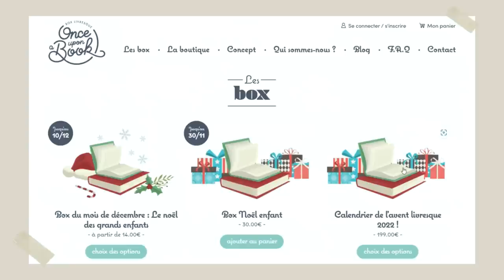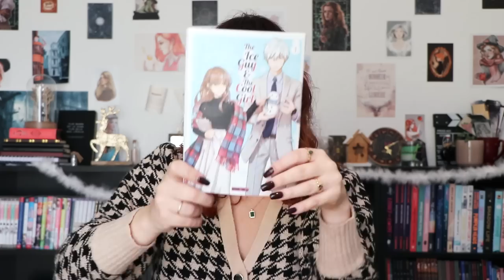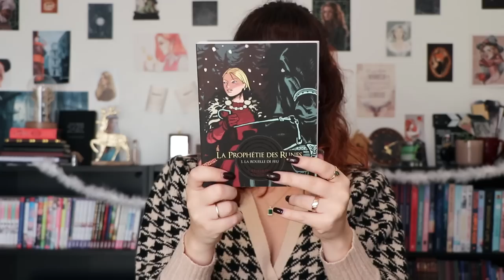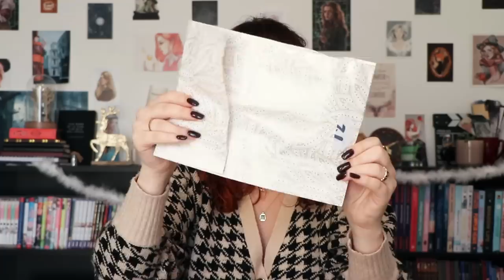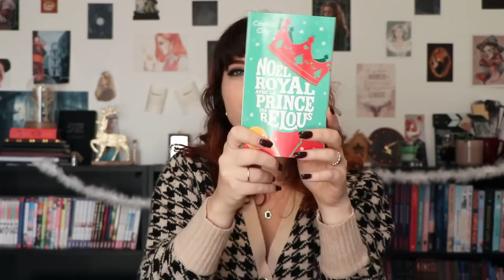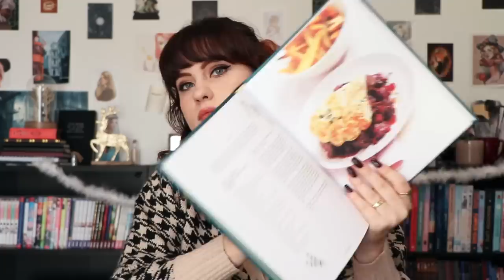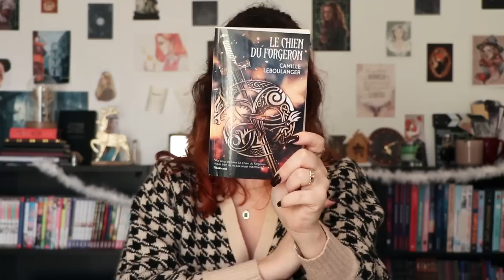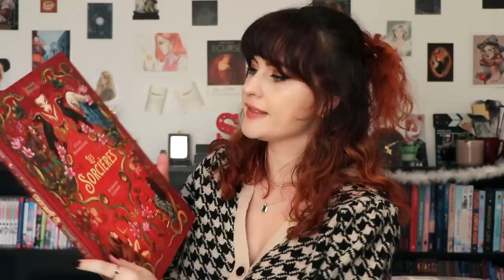Un calendrier de l'avent livresque pour 199€ ? | UNBOXING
Un autre calendrier de l'avent ?

💻 Wondershare filmora
🎥 CANON 77D